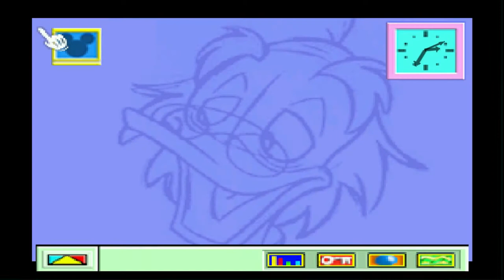Lets Play Mickey's Speedway USA - Part 8 - Flinke Flitzer Amateur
«LET'S PLAY MICKEY'S SPEEDWAY USA»
Kommentiertes Gameplay von JokerGamerOk (2014)

«Meine Projekteliste»
Offizielle Seite: